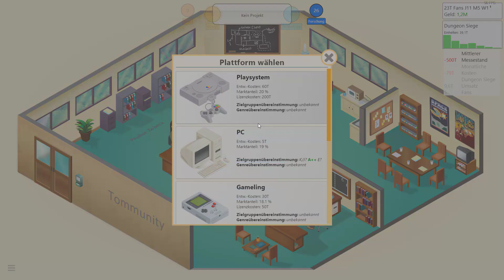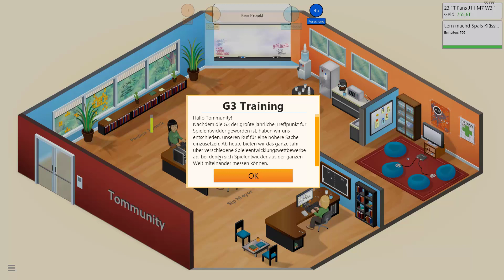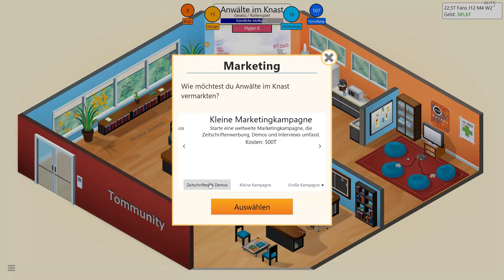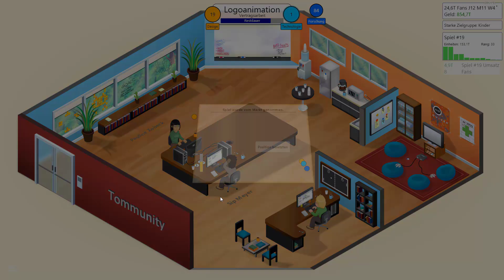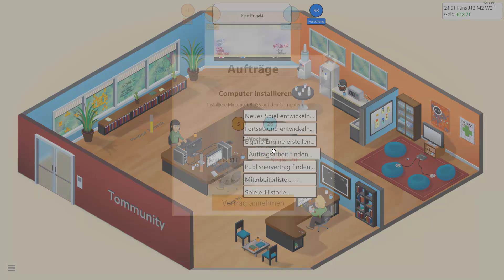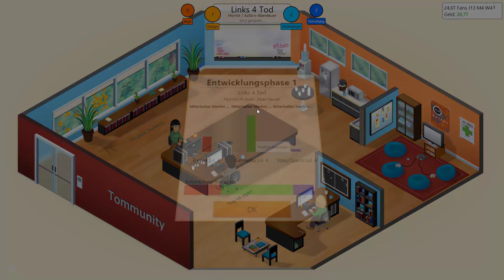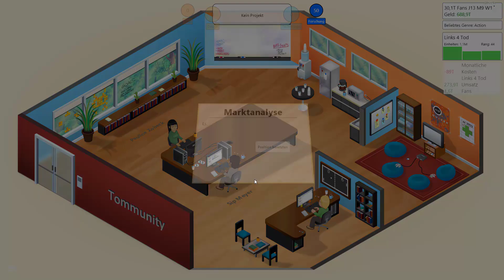WAR ES DAS MIT DER TOMMUNITY SCHON l Game Dev Tycoon # 05 l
»»»»» INFOS «««««

Eine neue Entwickler Firma namens "Tommunity" wurde eröffnet.
Wir starten als Solo Entwickler in der Garage und versuchen uns einen Namen zu machen.
Nach und nach werden wir großer und versuchen die Spiele Industrie zu erobern.

Zum Spiel.

Zur Homepage.

»»»Spenden«««

»»»Mein EQ«««

Ich bekomme einen kleinen Anteil, wenn Ihr etwas kauft.
Wichtig dabei ist, dass die Preise dadurch NICHT teurer werden.
Ich würde mich sehr frehen, wenn Ihr über meine Reflinks einkaufen würdet.

»»»Günstige Spiele«««

Wenn du das hier liest schreib mal Tommunity in die Kommentare, damit ich weiß jemand liest sogar die Videobeschreibung.

 »»» Viel Spaß euer KleenerTom & Co :-* «««